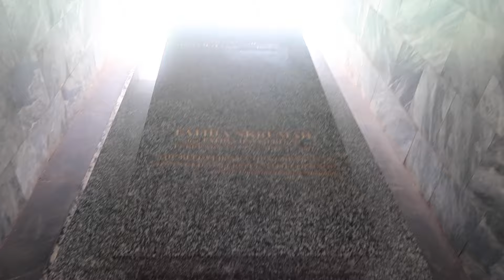Ghana Living | Where we've been...